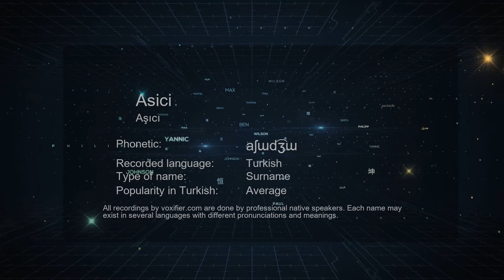How to Pronounce Asici (Aşıcı) in Turkish - Voxifier.com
This is the Turkish pronunciation, gender, and phonetics recording of the name Asici (Aşıcı). The same name may exist in other languages with different pronunciations. Check the meaning of name along with other possible pronunciations or similar names for free Voxifier uses the help of expert linguists to simplify pronunciations by replacing some special sounds with sounds more commonly available across all languages.